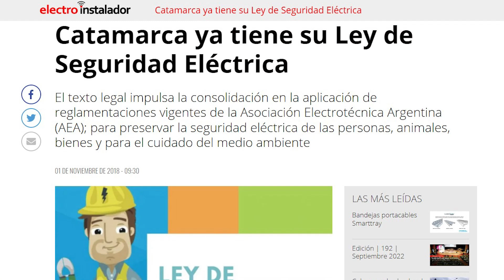¿Por qué no avanza la Ley de Seguridad Eléctrica de Catamarca?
Electro Gremio TV entrevistó a Jorge Tapia, con quien hablamos sobre por qué la Ley de Seguridad Eléctrica de Catamarca no cuenta con su Decreto Reglamentario.